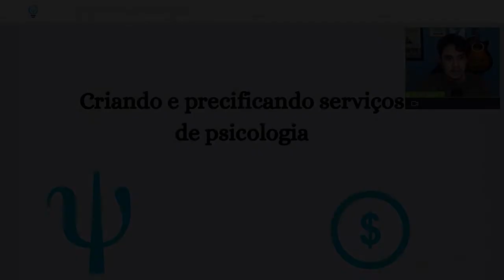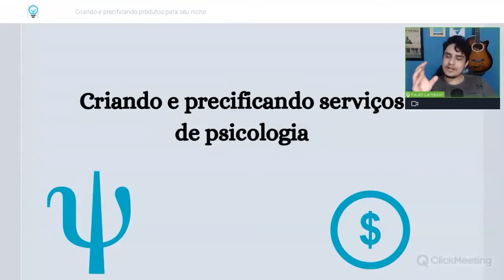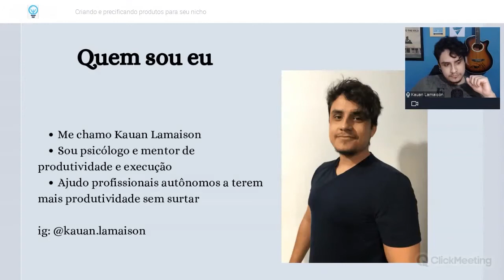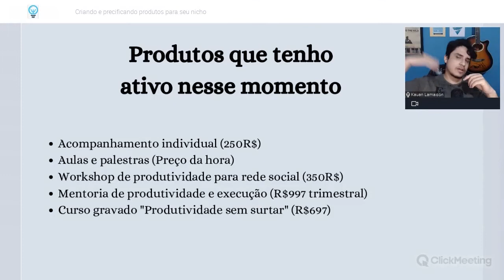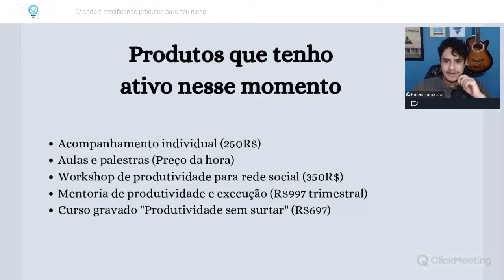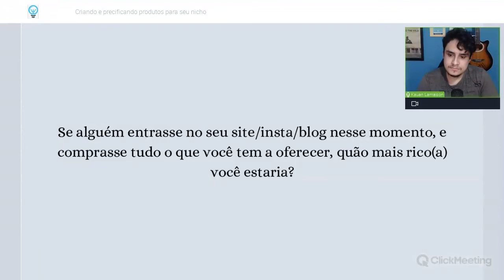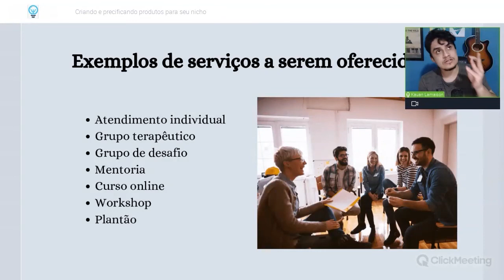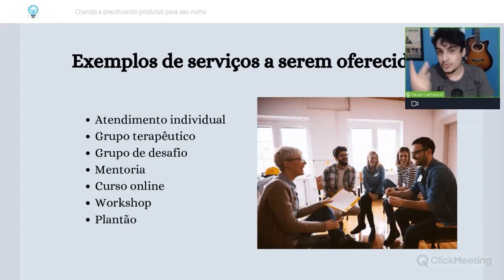Como criar e precificar produtos na psicologia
A gente já tá careca de saber que a psicoterapia individual é o carro chefe da psicologia, mas não precisa ser assim. Nessa aula você vai aprender formas de diversificar e entregar o seu serviço, elevando o valor da sua hora e sendo capaz de entregar seu conhecimento de maneiras que atendem a muitas pessoas.

Quer assistir a aula completa?  É só se tornar membro Premium do psico.club